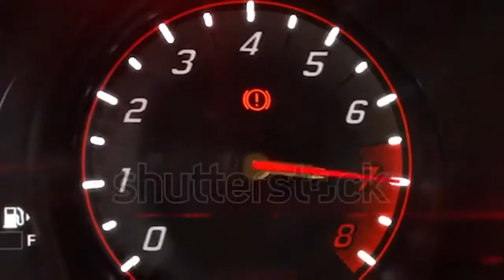neco arc chaos needs a taxi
hey taix